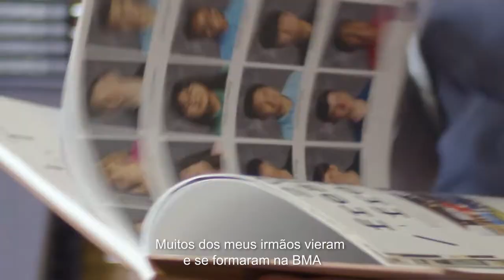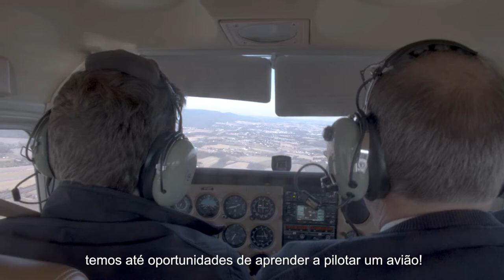A experiência em um internato adventista nos Estados Unidos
Somos um internato adventista onde você tem a oportunidade de experimentar coisas novas, desafiar a si mesmo, ter aventuras divertidas, experimentar a diversidade cultural, construir caráter e fazer amigos para a vida toda. Você está pronto para uma experiência de mudança de vida?